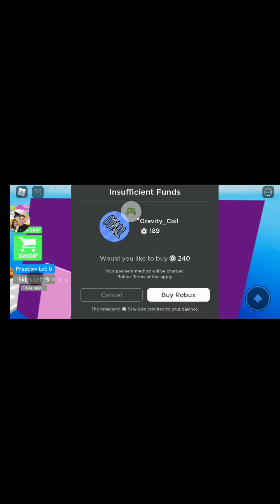Roblox - 2021-07-18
Roblox